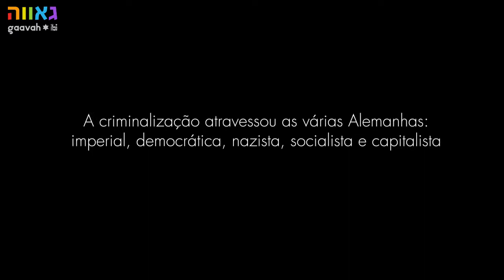RESISTÊNCIAS LGBTQIA+ NO HOLOCAUSTO: Charlotte Von Mahlsdorf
O Dia Internacional em Memória às vítimas do Holocausto acontece em 27/01 e é um marco para lembrar, não apenas dos números de morte, mas também nomes de vida e resistência.

Para este marco, o Gaavah, coletivo judaico LGBTQIA+ do Instituto Brasil-Israel, decidiu trazer à tona algumas histórias de pessoas LGBTQIA+, não necessariamente judias, que resistiram ao nazismo.

Com o apoio do Museu do Holocausto de Curitiba e do Grupo Dignidade, será lançado um vídeo por dia, até o dia 30/01, com ativistas LGBTQIA+ contando essas histórias.